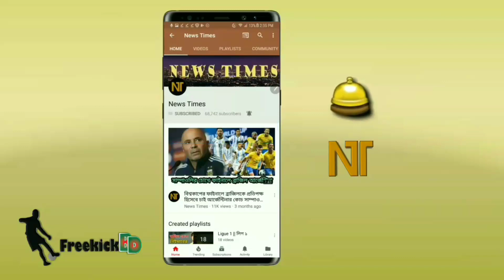ব্রেকিং নিউজ : ৪৮ দেশ নিয়ে ২০২৬ বিশ্বকাপ আয়োজিত হবে মেক্সিকো-যুক্তরাষ্ট্র-কানাডায় | World Cup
ব্রেকিং নিউজ : ৪৮ দেশ নিয়ে ২০২৬ বিশ্বকাপ আয়োজিত হবে মেক্সিকো-যুক্তরাষ্ট্র-কানাডায় | FIFA World Cup

বিস্তারিত জানুন।

FIFA World Cup 2018 Russia. Football News Update